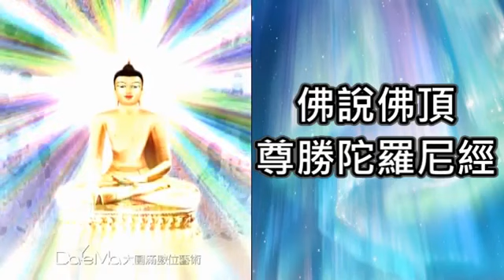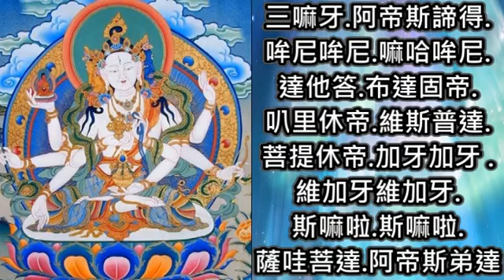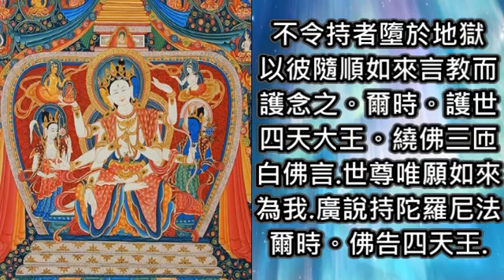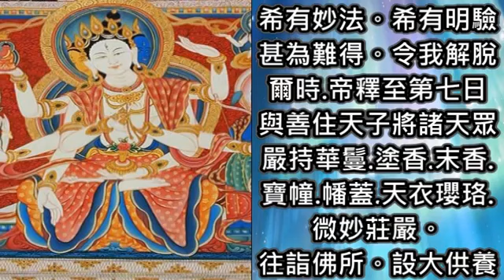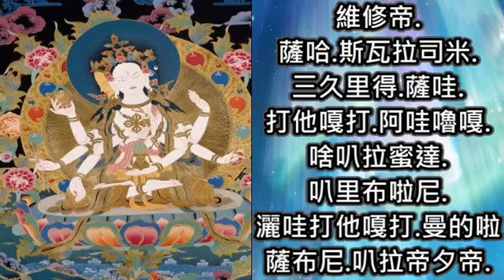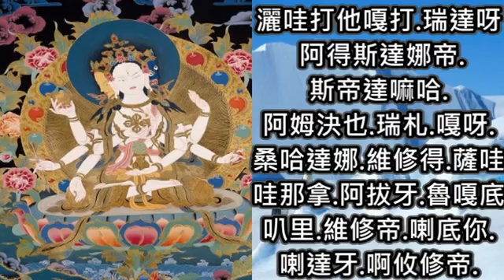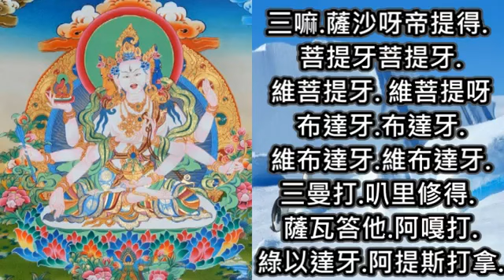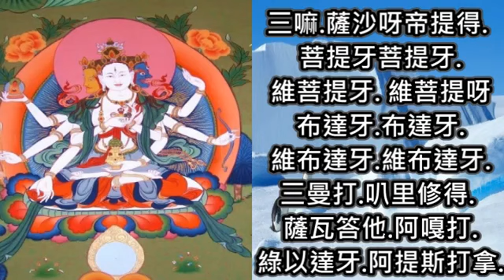佛說佛頂尊勝陀羅尼經加快版